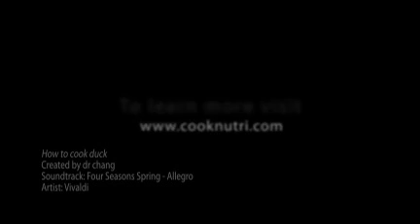How to cook duck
breast duck cook to how
confit duck cook to how
duck cook to how
eggs duck cook to how
fillets breast duck cook to how
how to cook duck breast
how to cook duck breast fillets
how to cook duck breast in the oven
how to cook duck breast medium rare
how to cook duck breast perfectly
how to cook duck confit
how to cook duck eggs
how to cook duck in orange sauce
how to cook duck in oven
how to cook duck legs
how to cook duck legs in the oven
how to cook duck legs quickly
how to cook duck liver
how to cook duck meat
legs duck cook to how
liver duck cook to how
meat duck cook to how
oven in duck cook to how
oven the in breast duck cook to how
oven the in legs duck cook to how
perfectly breast duck cook to how
quickly legs duck cook to how
rare medium breast duck cook to how
sauce orange in duck cook to how